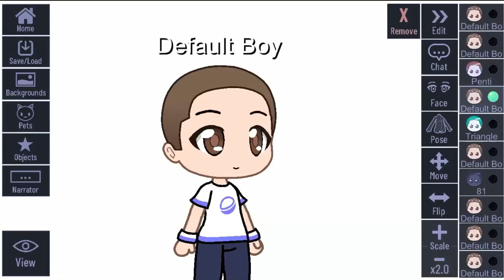“Your my creation.”